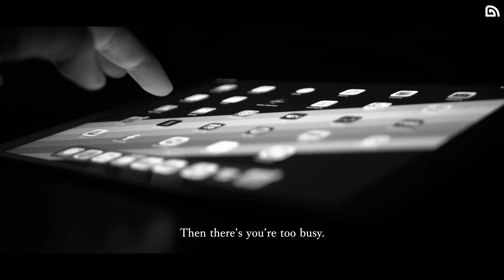YOU do have time! It's all lies!... No more excuses!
Stop making excuses. make the time!